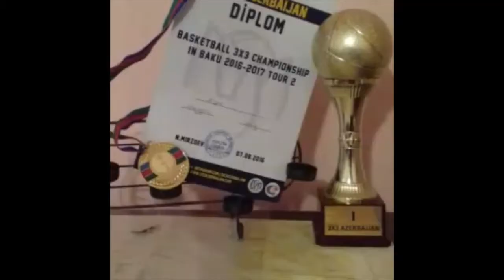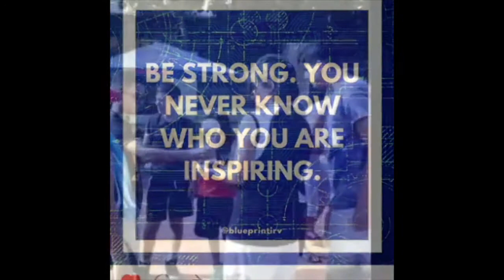SHIRIN | VLOG ENG | 09.08.2016 | My day